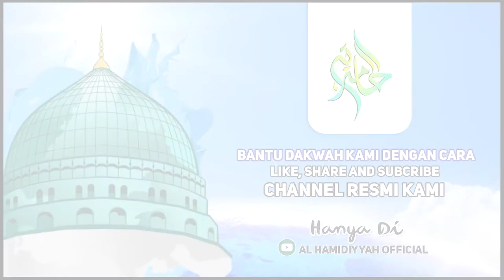WASPADA Saudaraku.. Terhadap Tipuan Dunia - Kajian Tasawuf Eps. 5 I PART 2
WASPADA Saudaraku.. Terhadap Tipuan Dunia - Kajian Tasawuf Eps. 5 I Al Habib Ali Al Hamid
Peduli Ponpes Al Hamidiyah Banyuwangi
No.Rek
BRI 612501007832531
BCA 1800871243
A/n: ALI ZAINAL ABIDIN